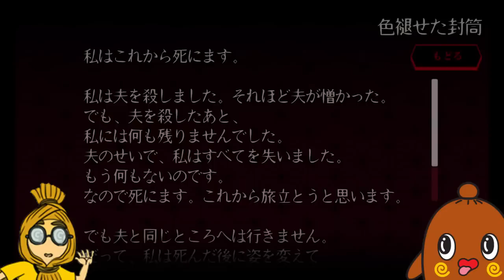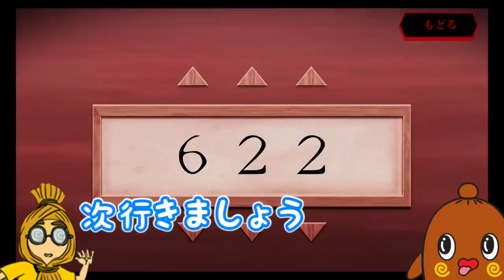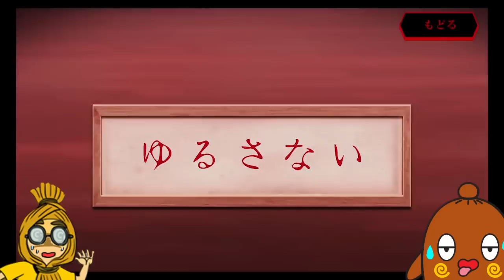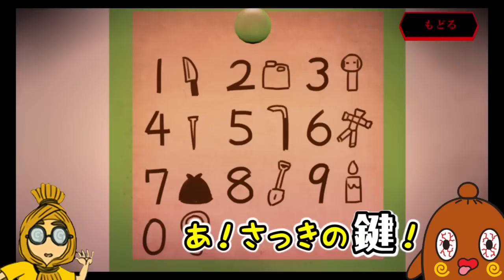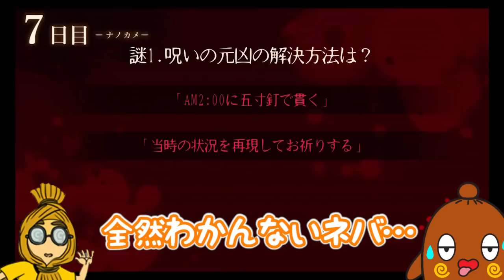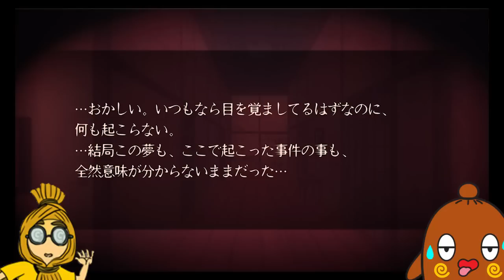ゆっくり実況 恐怖の脱出ホラーゲームやってみた…#5【夢怨】ねば～る君のねばねばTV【nebaarukun】